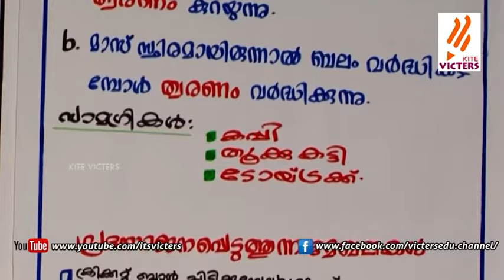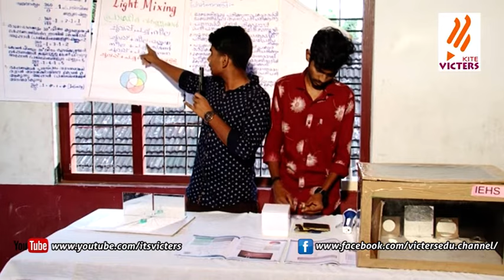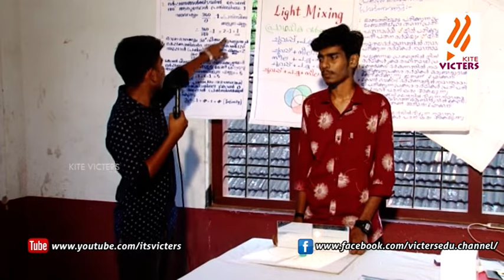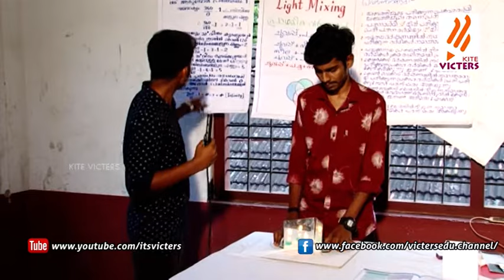Sasthrolsavam 2019 (newton's second law of motion) episode 07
Sasthrolsavam 2019 November. held at kunnamkulam episode 07 produced by kitevicters